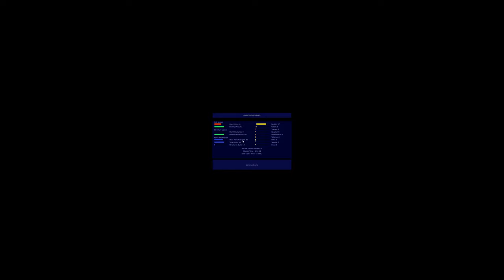Warzone 2100 - Gamma Campaign (Part 3)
Some boring waiting time was edited out.

Casual Playthrough of the Warzone 2100 Gamma Campaign